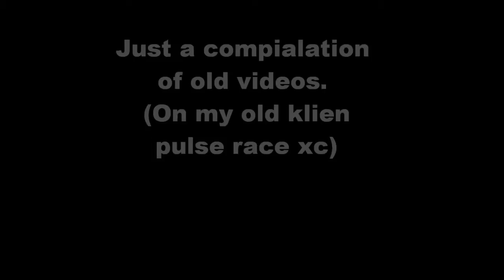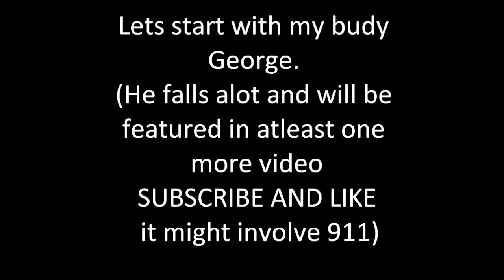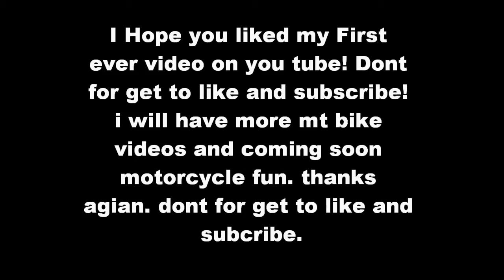Grape Fruit Trails. and Crashes!!!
These are just some old clips, I found on my computer. The video includes, me on my old klein pulse race, and at the end my friend George and I crashing a little. This is also my first edited video, so hopefully its good.

including my new mt bike (2005 specialized big hit), also some sport bike fun, surfing and more.